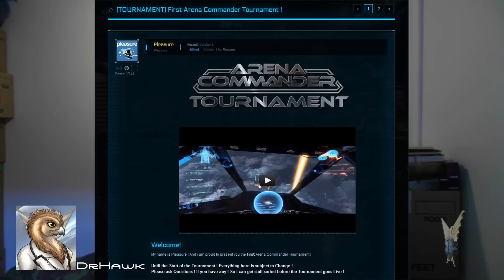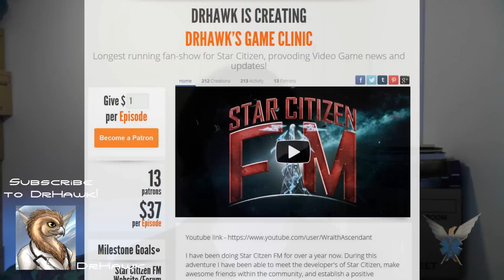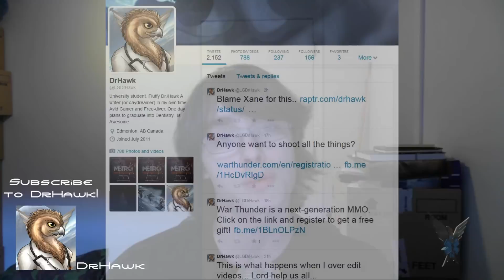DrHawk's Game Clinic #5 Star Citizen TOURNAMENT! Destiny Vex Mythoclast!